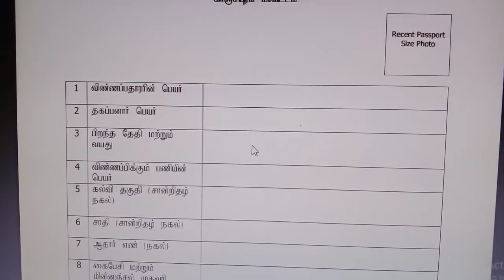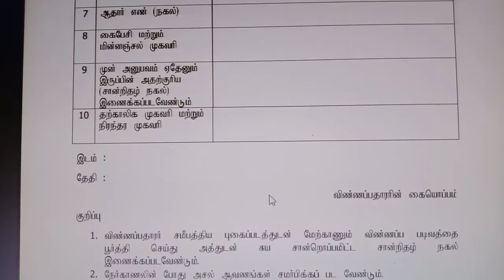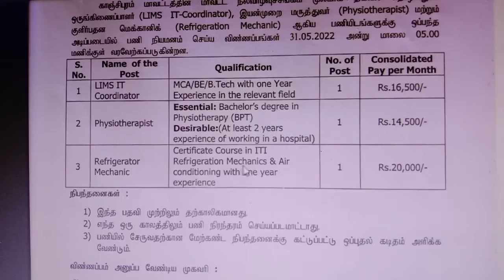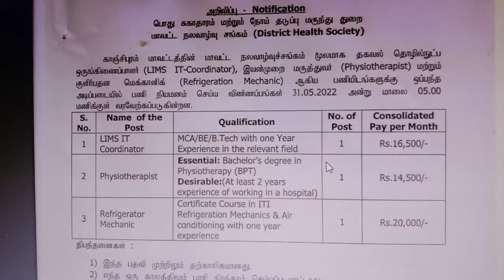சுகாதார துறையில் புதிய வேலை 2022 | Government jobs 2022| Job Vacancy 2022 | TN Govt Jobs 2022